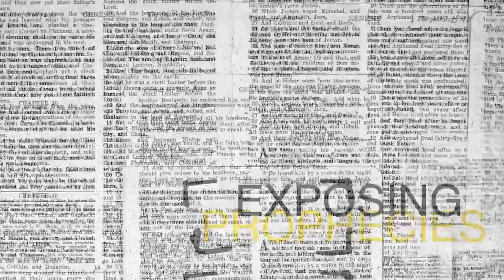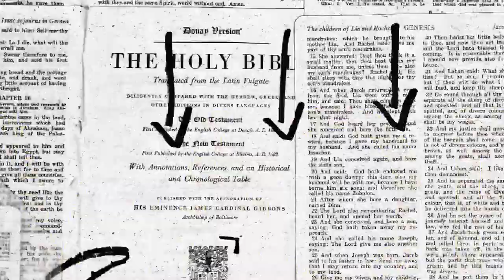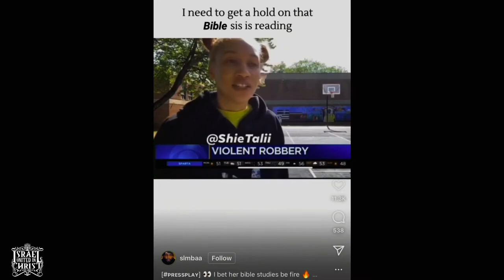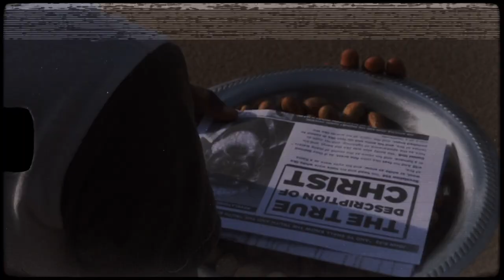IUIC || Four Corners News || THE PURPLE IS A PROBLEM!!